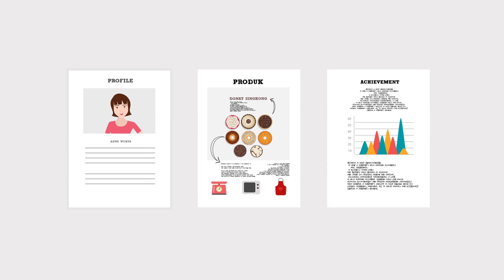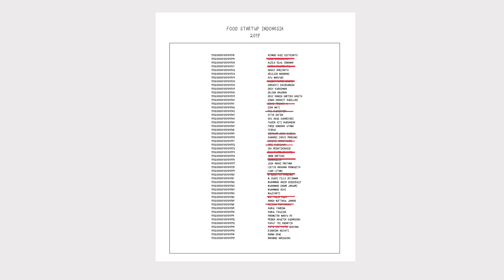02 FSI Demoday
Demoday dapat memperkaya ilmu, networking dengan mentor dan ekosistem, serta akses terhadap permodalan. Pastikan kamu lolos menuju Demoday FoodStartup Indoneisa